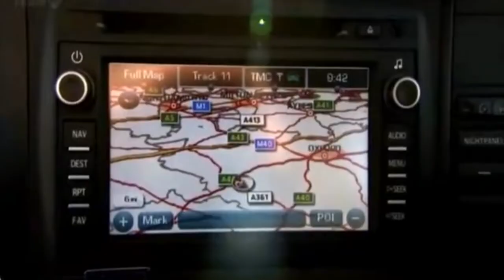Top Gear - Tribute to Saab (Part 4)